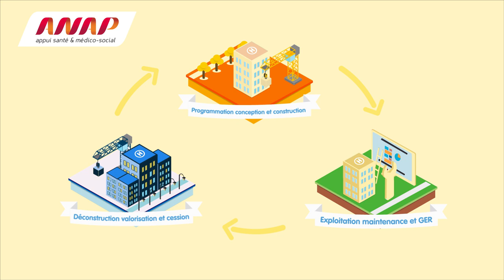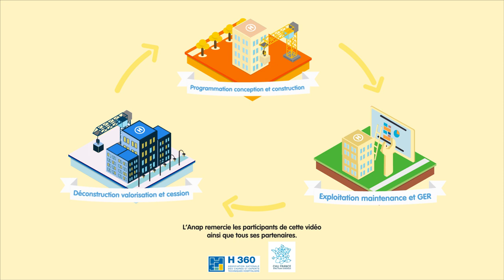Gestion patrimoniale – Présentation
La gestion du patrimoine immobilier d'un établissement, son évolution, sa valorisation, et son rapport au territoire doivent faire l’objet d’un pilotage stratégique et performant. Pour vous y aider, l’ANAP propose des outils et publications, utiles à chaque étape du « cycle de vie » des projets.

Cette animation présente en quelques minutes l’offre ANAP en matière de Gestion patrimoniale.